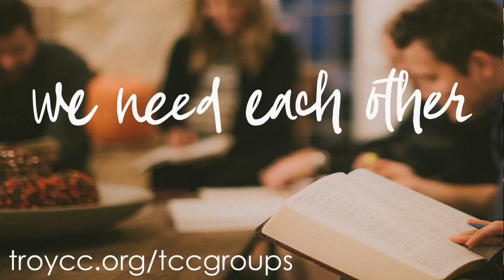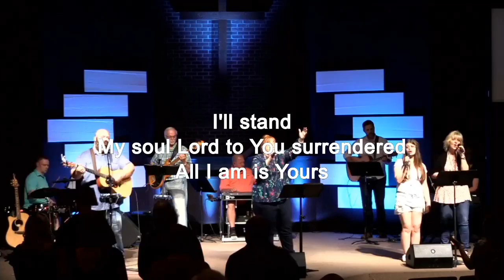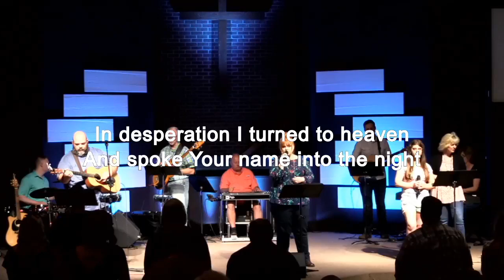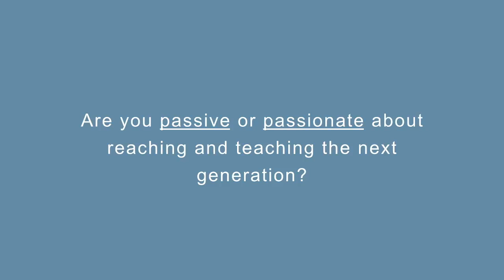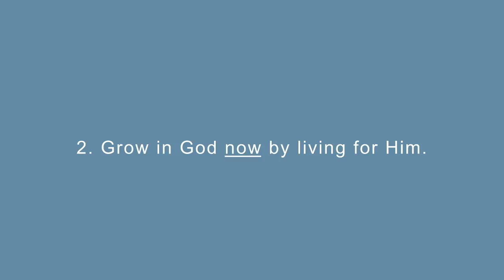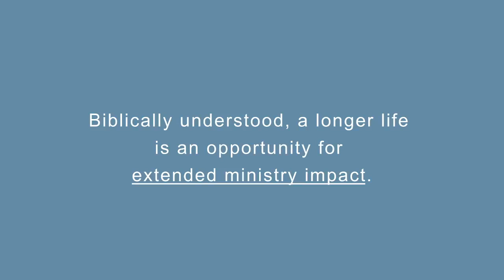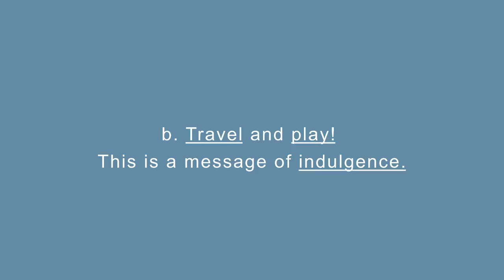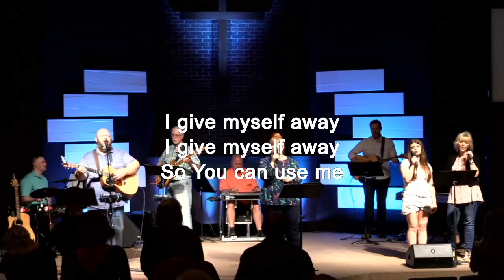Sunday Morning Service June 6, 2021